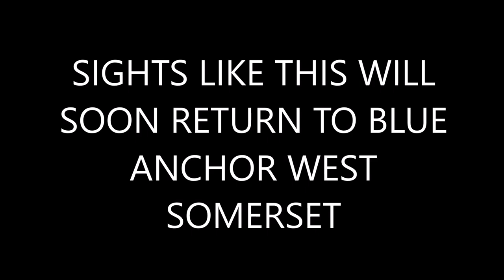SIGHTS LIKE THIS WILL SOON RETURN TO BLUE ANCHOR WEST SOMERSET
From 18 March 2023, initially at weekends only.